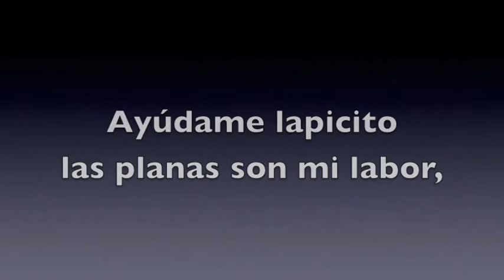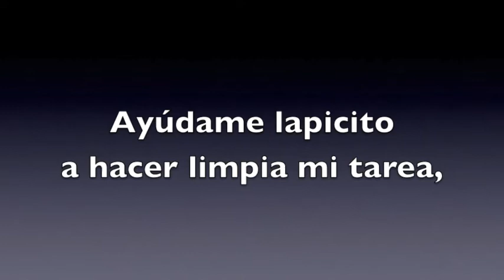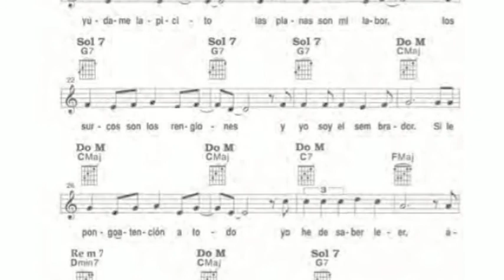EL SEMBRADOR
Pistas Musicales para la práctica vocal con guía melódica y con voz, para uso de niños, jóvenes y adultos.

MATERIAL DEL PROGRAMA "CANTEMOS JUNTOS" SEP   PRIMER CICLO
PISTA CON VOZ Y PISTA CON PIANO